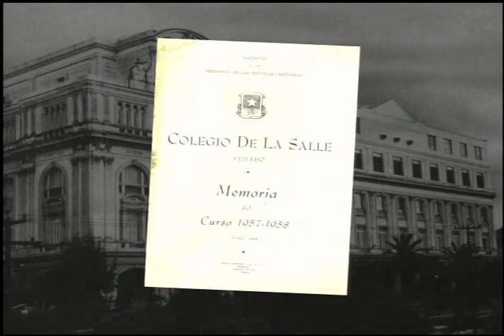2002 Laureate : Pedro Sanchez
By pioneering ways to restore fertility to the poorest and most degraded soils in Latin America and Africa, The 2002 World Food Prize Laureate, Dr. Pedro A. Sanchez, has made a major contribution to preserving our delicate ecosystem, while at the same time offering great hope to all those struggling to survive on marginal lands around the world.